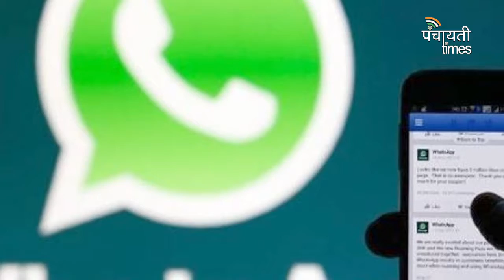Top news।। Today's top 10 News ।। [HINDI] PANCHAYATI TIMES